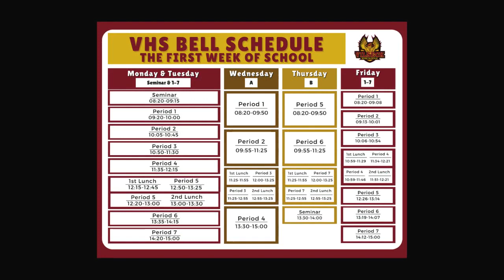Vilseck High School Bell Schedule A/B/1-7